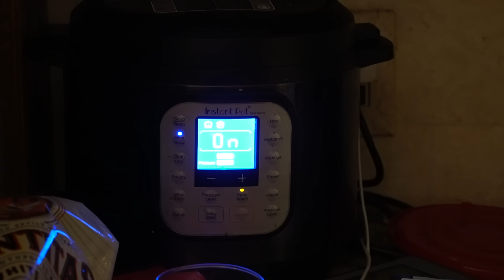bäked at the mall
Hi you wonderful mamacitas and mamacitoss. LOL. I hope you have been enjoying vlogmas so far! I brought you guys along with me on some errands and then we also went shopping at the mall. Even included a little try on haul cuz you deserve it. ANY WHO I WILL SEE YOU SEXYS ON WEDNESDAY I LOVE YOU SO MUCH!